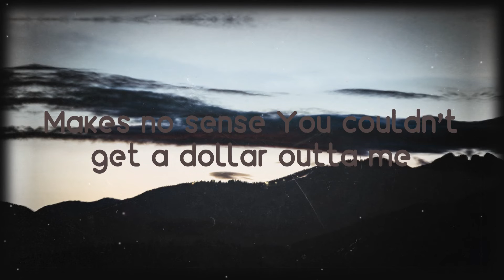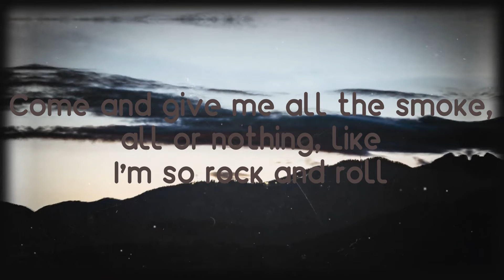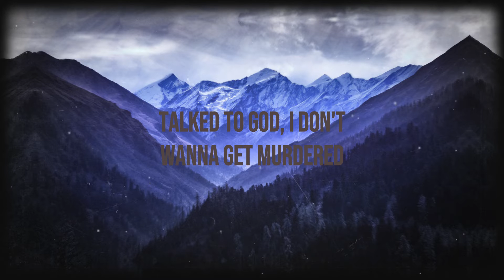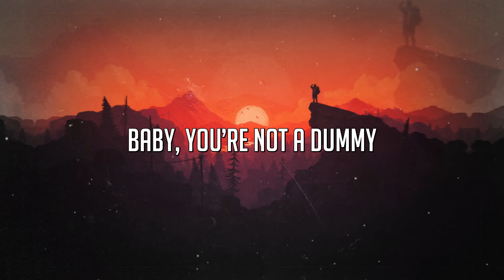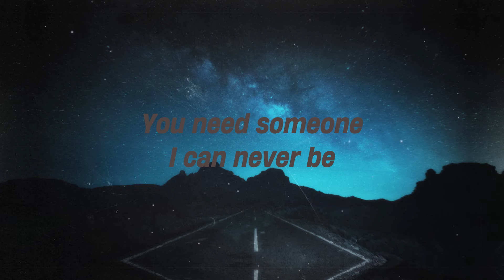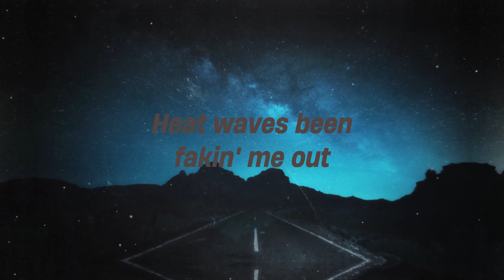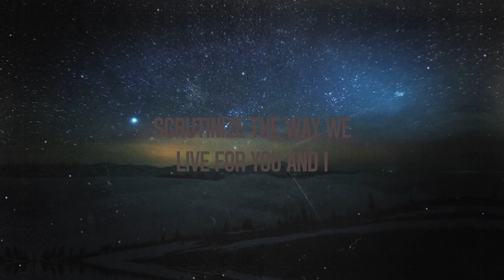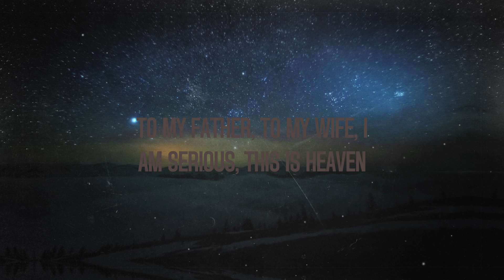Pink Venom - BLACKPINK (Letra) 🦑